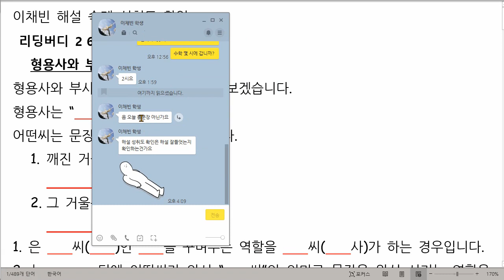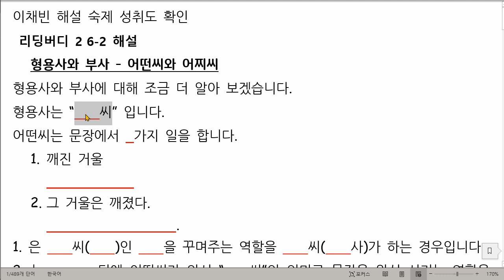이채빈 2021 07 21 해설 숙제 성취도 확인 성취도 30 제대로 학습하지 않았습니다